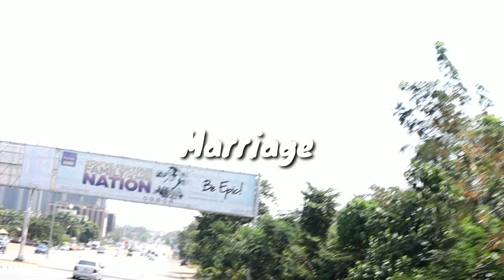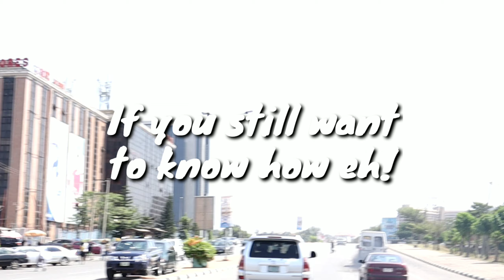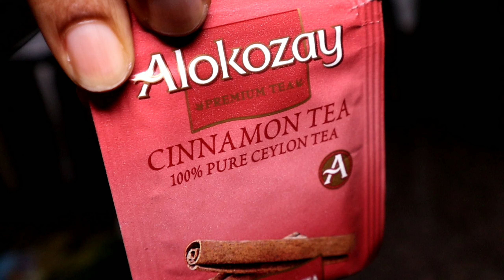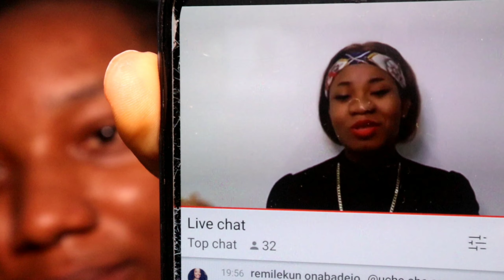WORTH MORE THAN A 6 FIGURE JOB IN NIGERIA | MY DREAM JOB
Sharing my piece of heaven with y'all.
______________________________________________________________________________________________ Previous Videos: My Pregnancy Morning Routine in Self isolation . Come with me to my first Antenatal .